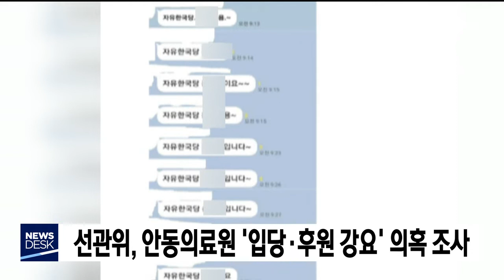선관위, 안동의료원 '입당.후원강요' 의혹 조사 / 안동MBC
2019/11/14 11:34:43    작성자 : 홍석준

안동의료원 간호부장이 소속 간호사들에게
자유한국당 입당과 특정 국회의원에 대한
후원금을 사실상 강요했다는 의혹과 관련해,
경북선관위가 조사를 시작했습니다.
◀ＥＮＤ▶

앞서 경북도의회 행정사무감사에서
민주당 임미애 의원은, 수 십 명의 간호사가
실제 한국당에 입당하고 후원금도 낸 것으로
확인됐다며, 간호사들의 SNS대화방 내용을
공개한 바 있습니다.

정당법은 자유의사에 반한 입당 강요를
처벌하도록 하고 있고, 정치자금법도
업무나 고용관계를 이용해 후원금 기부를
알선하는 행위를 금지하고 있습니다.